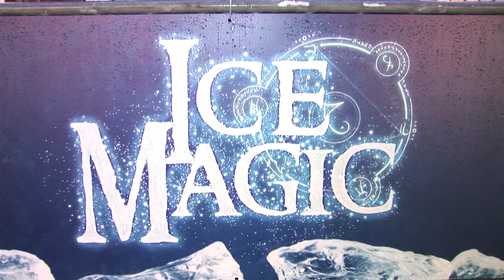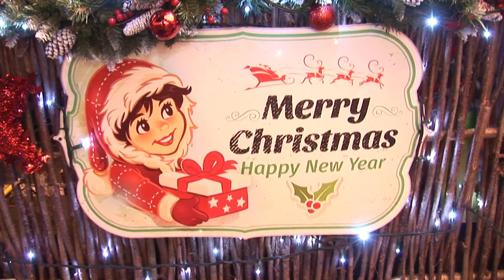Winterland 2016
Nog niet daar geweest!? Zeker doen!!! En die beelden (Hasseltse figuren) in ijs... echte kunstwerken zijn het.